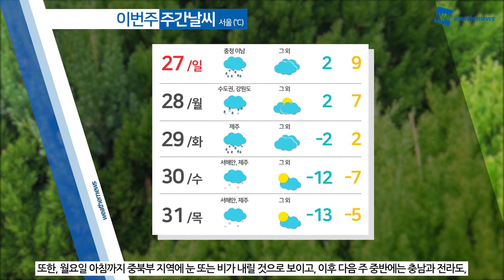[웨더뉴스] 오늘의 날씨 (12월 26일 05시 기준)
주말인 오늘은 아침까지 기온이 영하권에 머물면서 춥겠는데요.

하지만 낮부터는 따뜻한 남서풍이 불어오면서 기온이 점차 오르겠고 낮 동안 큰 추위는 없겠습니다.

하지만 날이 따뜻해지면서 중서부 지역을 중심으로 저녁부터 미세먼지가 농도가 높아지겠고, 동해안 지역은 건조한 날이 이어지겠는데요.